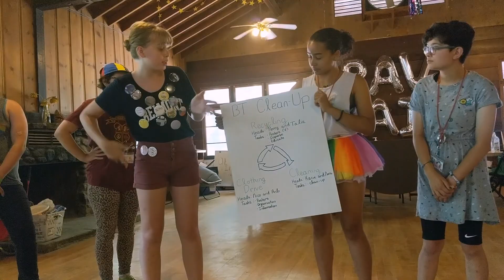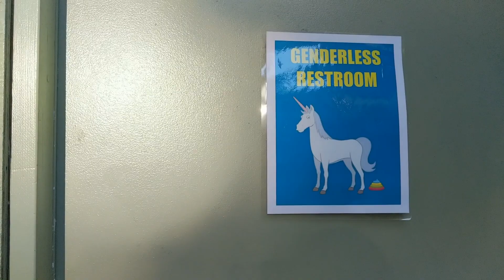Brave Trails - Looking To The Future